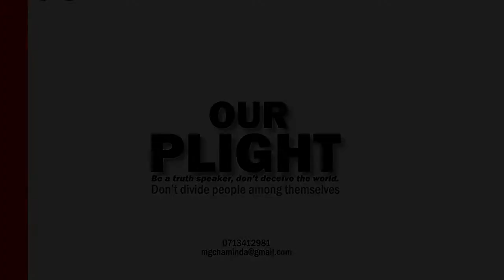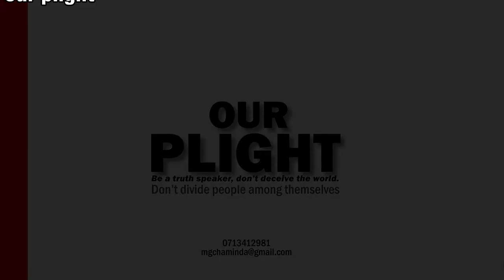Homeland Democratic party.